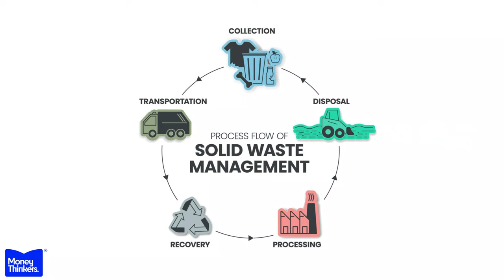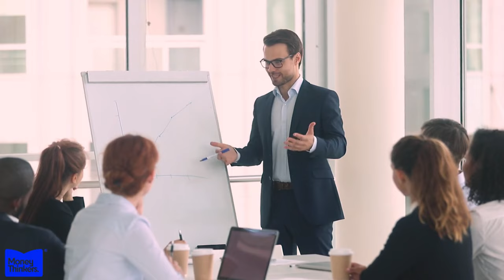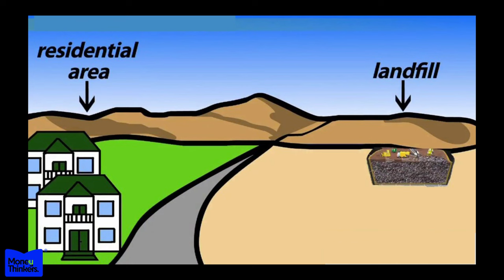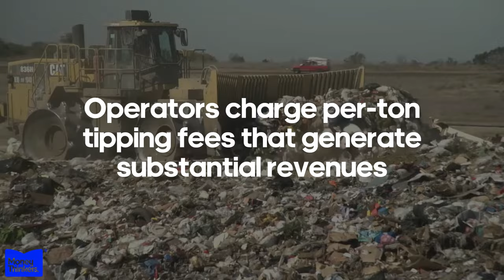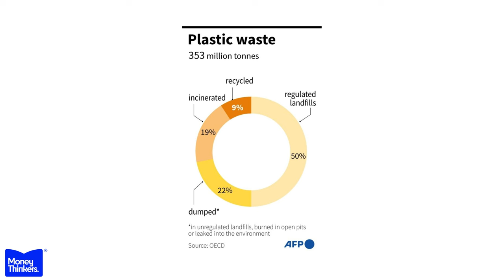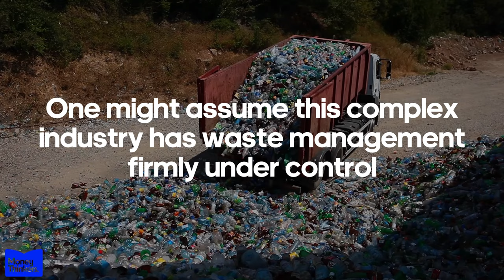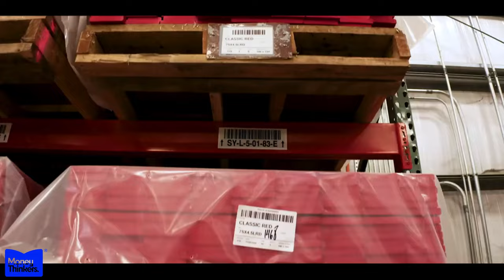The Trash Business Is Making America Rich Again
The $229 billion trash industry is making America so rich. It examines the complex municipal waste systems that manage garbage collection from homes and businesses. It also discusses major landfill operations and innovative ways they are profiting from waste. The video looks at plastics recycling facilities that are reprocessing plastics into new products. It analyzes how managing America's waste has become a significant economic driver, generating over $55 billion annually and supporting hundreds of thousands of jobs.